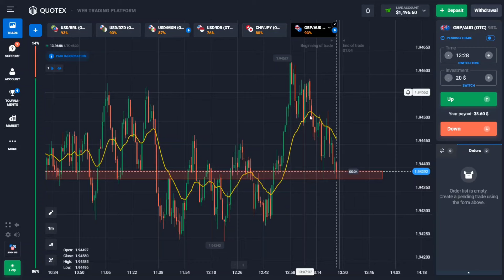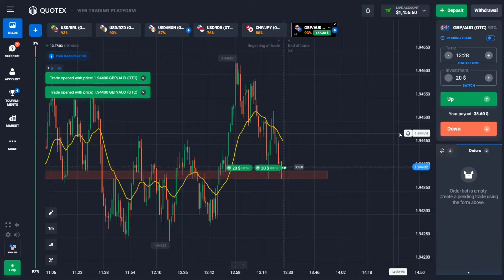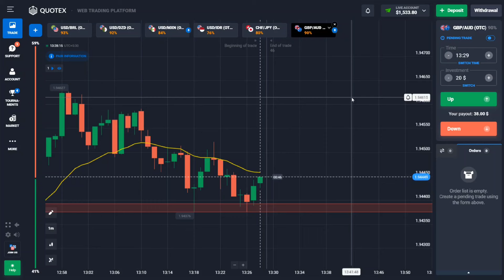QUOTEX | Every Candle Psychology Explained With Deep Analysis | Quotex Strategy Day - 1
How I Take My Vip Group Session - Quotex Vip Session Live - Quotex Vip Signal Group